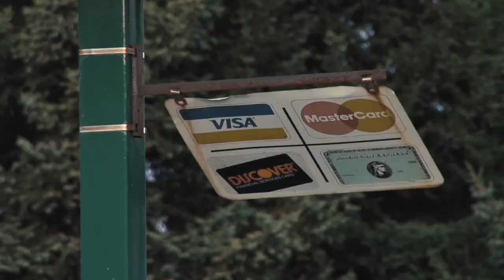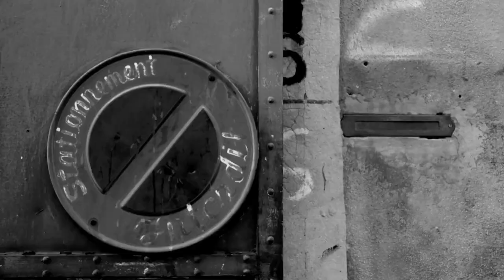Detroit is America’s Future Under “Free Trade”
Our leaders are once again ignoring the poor economic state of the U.S. and the fact that more and more cities across the country are beginning to look a lot like Detroit because of our damaging “free trade” agreements. Upon visiting Detroit today, it can be difficult to imagine it was once the wealthiest city in America. Once the fourth largest city in the country, with a population of two million, Detroit is now nothing more than the poster-child for America’s deteriorating economy.